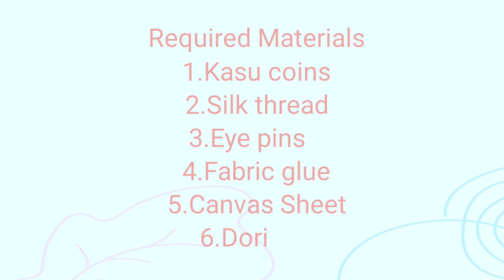How to Make Traditional Kasulaperu chain kasulaperu long chain neck Handmade@houseoffashionDIY